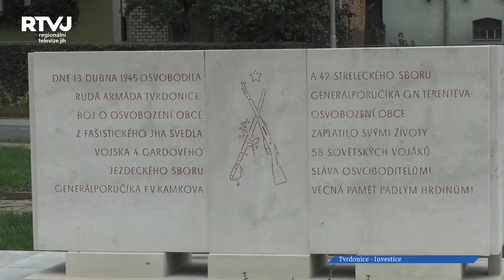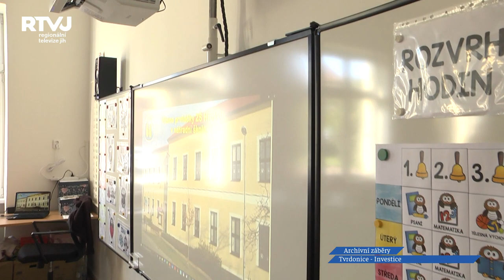Tvrdonice občanům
Tvrdonice je další z obcí, kde jsme se poohlédli po zásadních inovativních změnách v obci. Vybrali jsme opět nejzásadnější investiční akce. Nově vybudovaná smuteční síň k nim beze sporu patří.